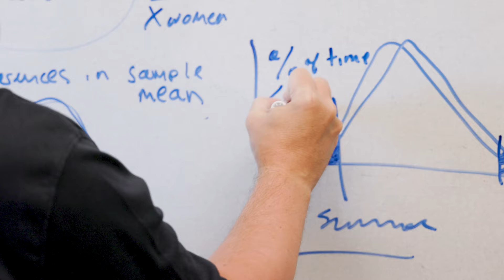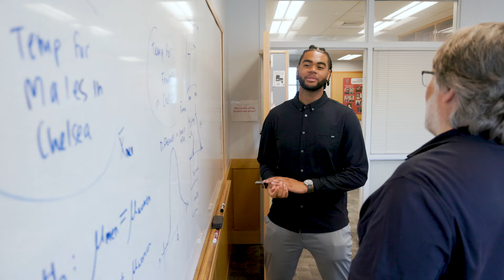First class of Du Bois Scholars spend the summer at Harvard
The Du Bois Scholars program is a 9-week internship program that brings students from Historically Black College and Universities to Harvard University to receive mentorship and hands-on research experience. Evan Spann from Morehouse College and Oluwatomisin "Tomi" Salami from University of Maryland Eastern Shore are two of the students participating in the first year of the program. Both were paired with Harvard mentors, spent time conducting research, and had the opportunity to meet students from other HBCU's.